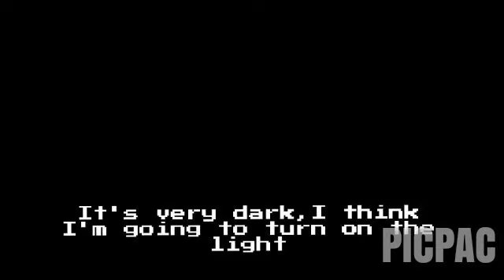MONSTER SCHOOL/Life CREEPER